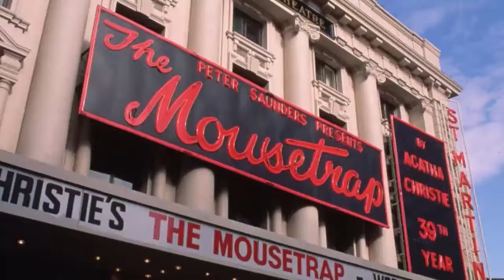Remembering Christie’s 'The Mousetrap’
Agatha Christie’s long-running play “The Mousetrap” opened in London’s West End on Nov. 25, 1952. Dubbed the “Queen of Crime,” Agatha Christie — who died in 1976 — remains one of the top-selling writers in history.